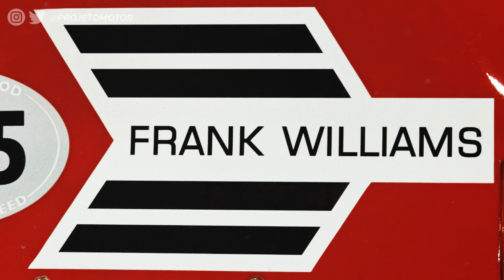A HISTÓRIA DA WILLIAMS NA F1 CONTADA EM 10 CAPÍTULOS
A Williams é uma das mais vitoriosas e importantes equipes da história da F1. No entanto, durante o percurso, o time teve muitas fases diferentes, misturando triunfos, períodos de transição e dificuldades até chegar aos dias atuais, já fora do comando da família Williams. Neste vídeo, o Projeto Motor vai resumir a história da equipe Williams em 10 capítulos.